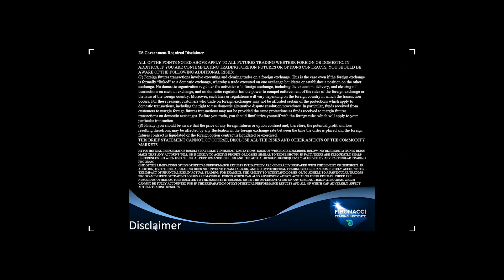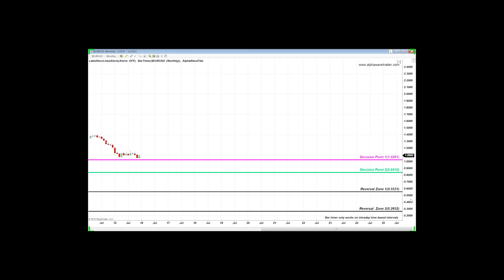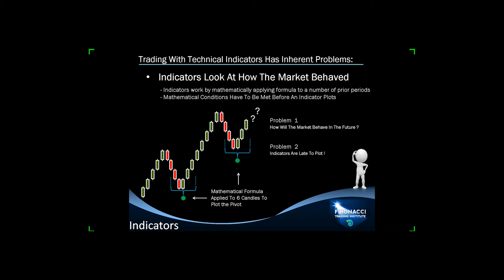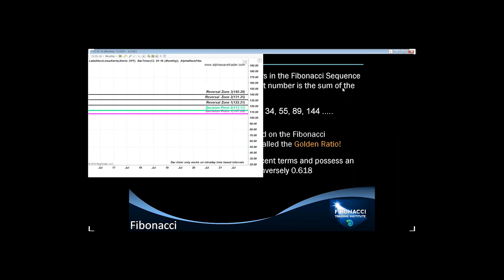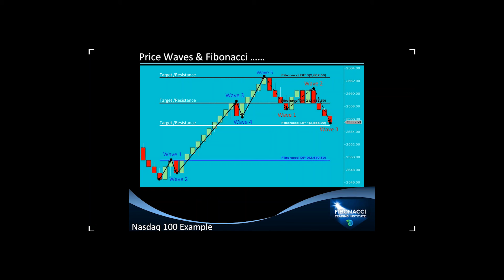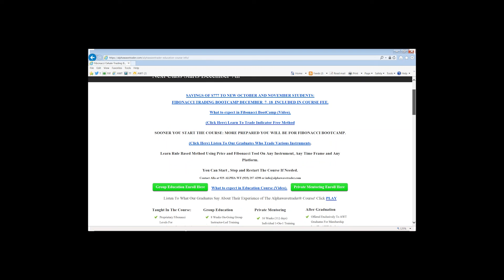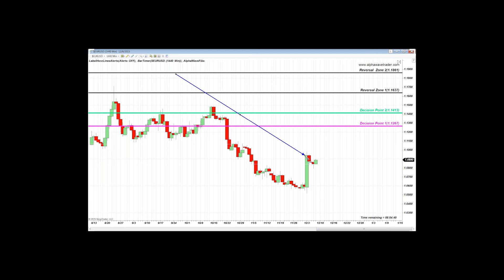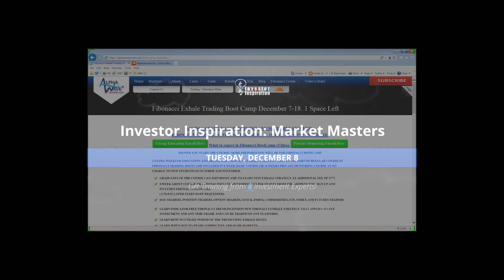Fibonacci secrets for great accuracy and profitability | Alla Peters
She will also show you her approach to identifying key trading areas for high probability entries, targets and when to stay out of the markets on any instrumenT you choose.

She will answer your questions in interactive environment using her method and knowledge of the markets from day trading Futures to position trading Stocks, Options and Forex.

Skeptical?  Bring the instrument of your choice: Futures, Forex or Stocks, Tick, Daily and Range Charts! It doesn’t matter!  Let her show you how her method applies to your instrument! Wherever there is Price: There Is Alphawavetrader